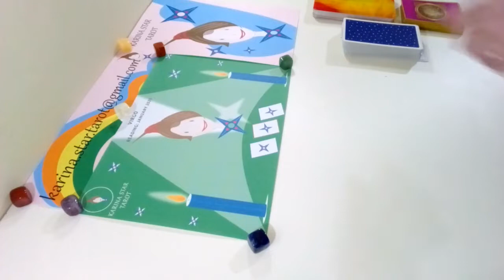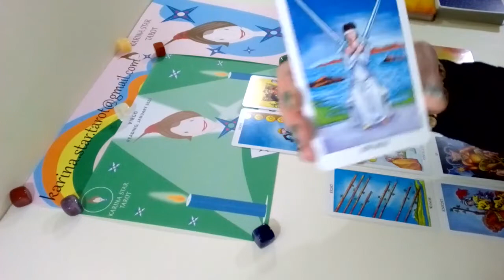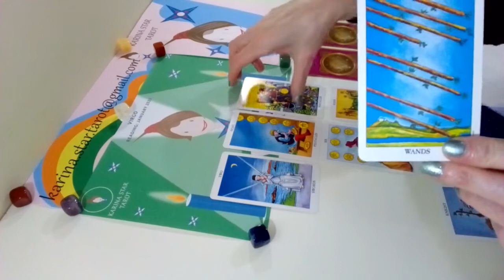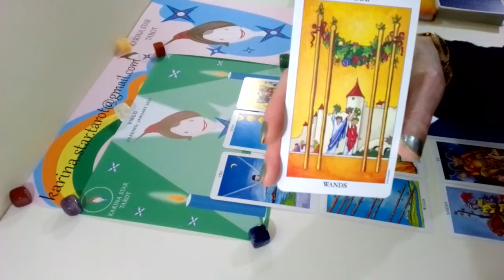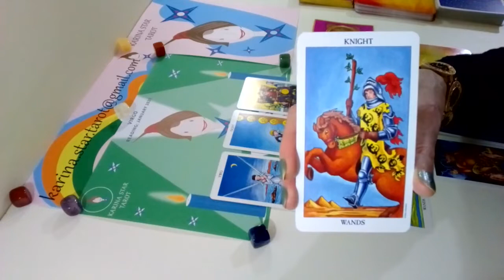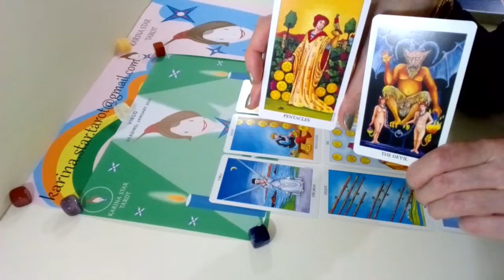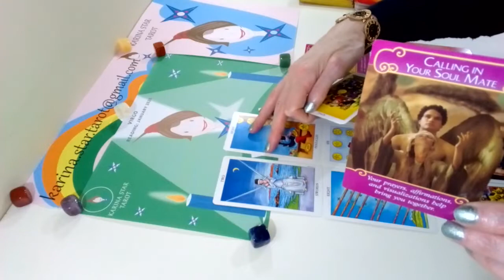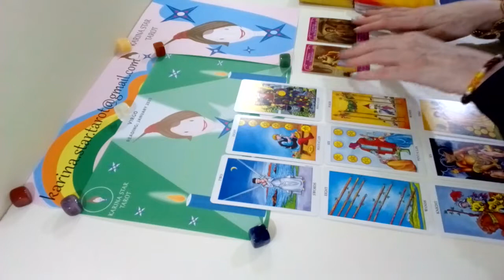VIRGO: January 2020: "Your Soulmate Is Coming."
This is a video Tarot card reading for the star sign Virgo for January 2020.
I have used the Radiant Rider Waite Tarot Deck, The Romance Angels Deck and The Secret Language of Colour Cards.
The Intro music in my video is “The Spirit of the Dead.”
All the graphics are designed by me.

 *COPYRIGHT:
Please be aware that Karina Star Tarot graphic designs in my videos are subject to Copyright.